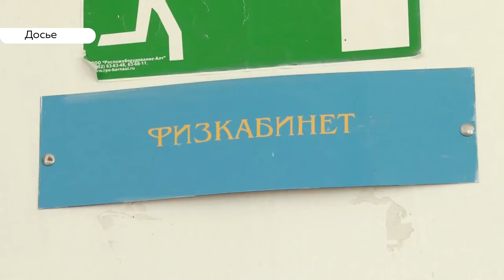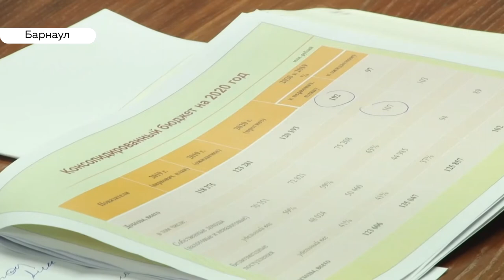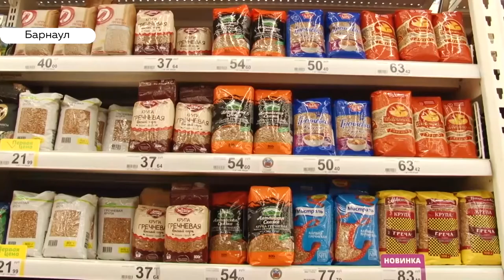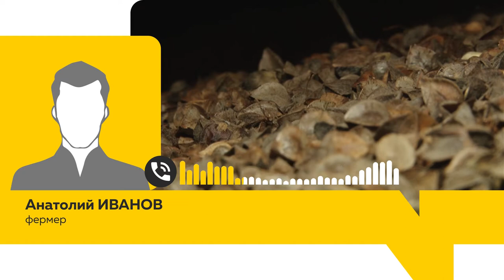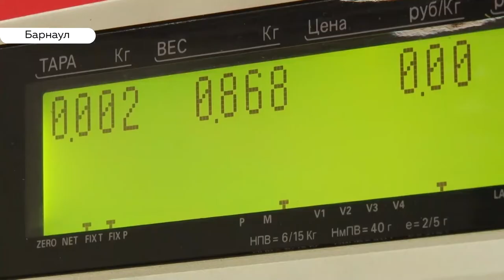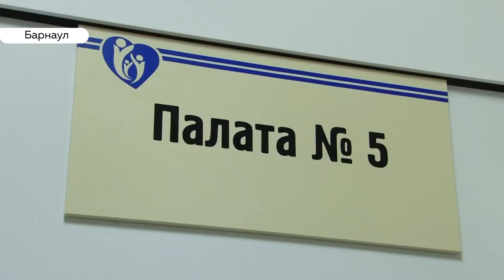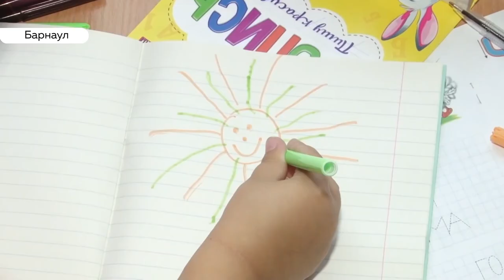«День с Толком». 25.10.2019. Выпуск 19:30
– Жители Ярового остались без горячей воды и тепла из-за прорыва в котельной. Когда отопление восстановят?
– Детей с серьезными  болезнями почек в крае стало больше. Почему и как этого избежать?
- Цена на гречку вырастет. Но ждать ли Алтайскому края настоящего бума?